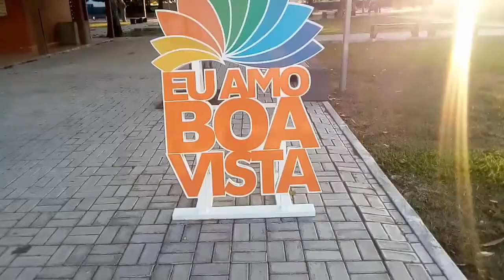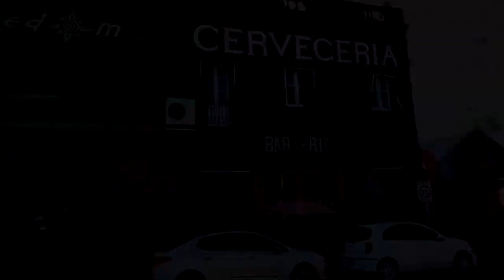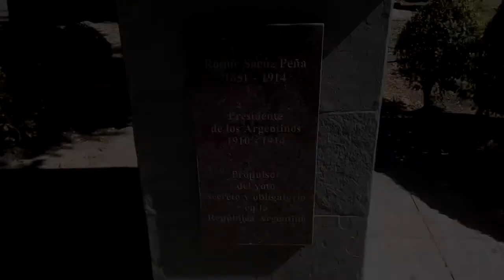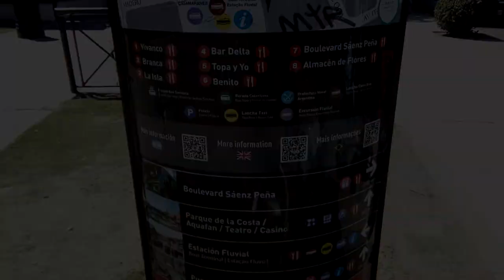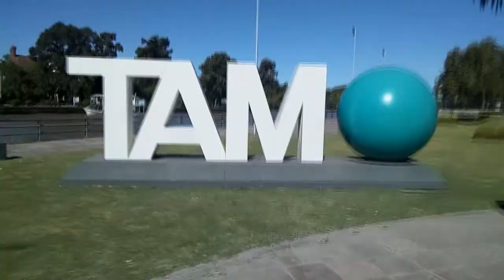TIGRE, BUENOS AIRES 🐯 | Correo Viajero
En esta ocasión nuestra aventura se sitúa en Tigre, una localidad en Gran Buenos Aires de gran interés turístico por sus canales del Delta de Paraná, el puerto o mercado de frutos, y diversos museos, entre otros lugares de actividades recreativas.